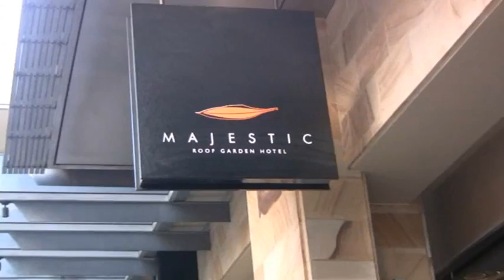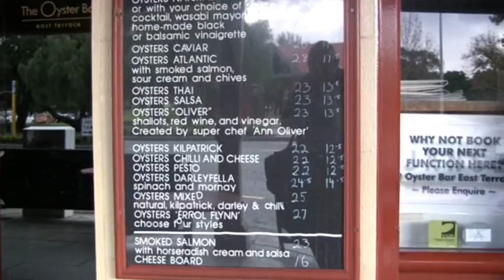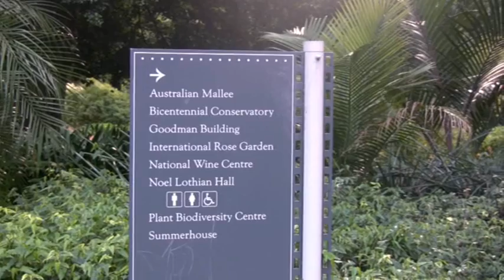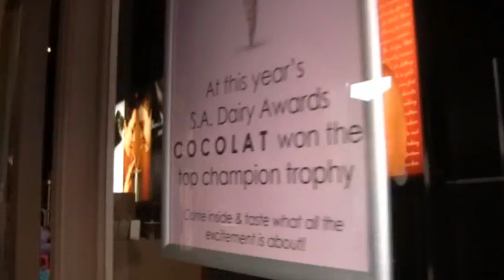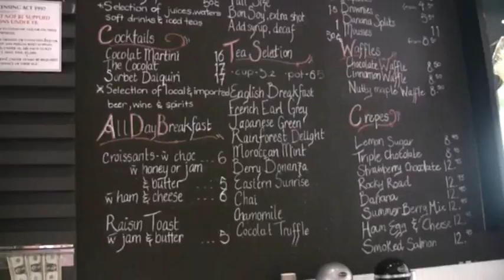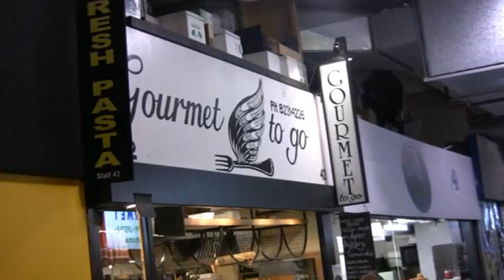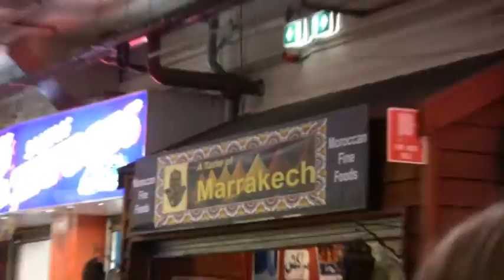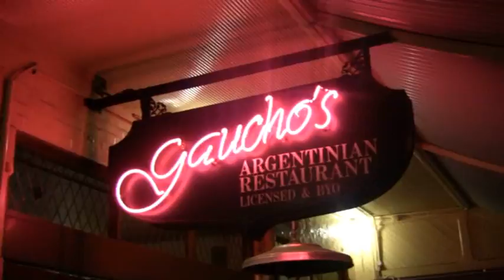Adelaide Classic Tour + Central Market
A sample of the Classic Adelaide  Culture and Heritage Tour with A Taste of South Australia and an inside look at Adelaide Central Market withTour of Adelaide Central Markets with Chef Media Tours. There are few characters so well known and respected in the Adelaide Central Market as Mark Gleeson of Providore. With over 25 years' experience in the hospitality industry, Mark's knowledge of South Australian quality food is second to none. Mark uses his vast knowledge of South Australia's produce to expose locals and tourists to
the finest food and wine that the State has to offer .